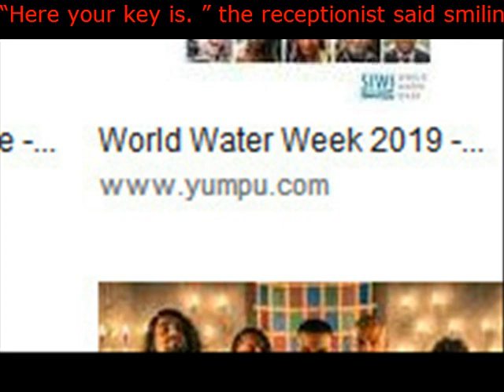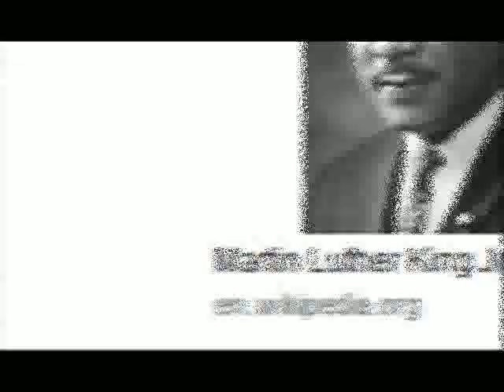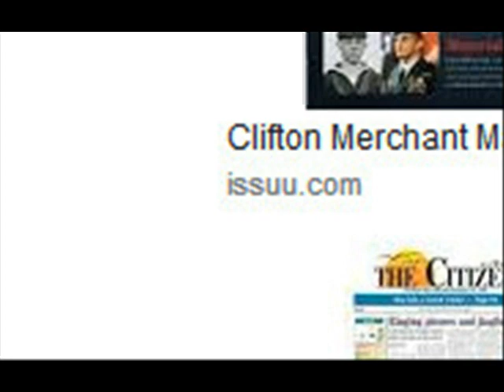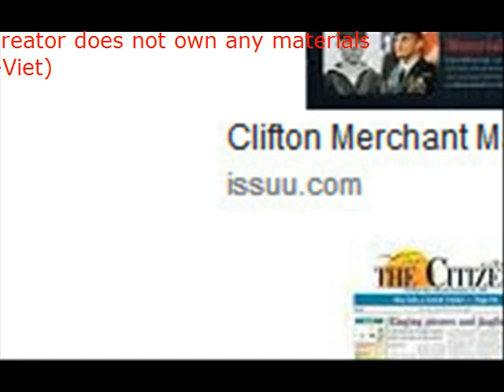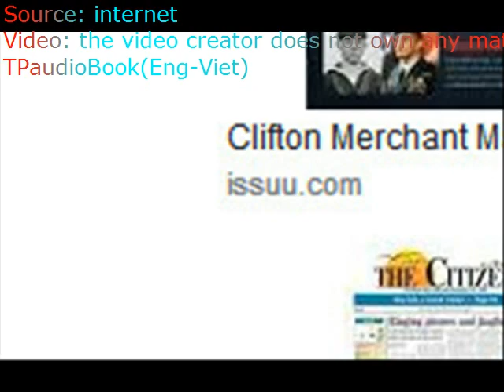Existence “Here your key is ” the receptionist said smiling to Luka and handed the key “Third fl